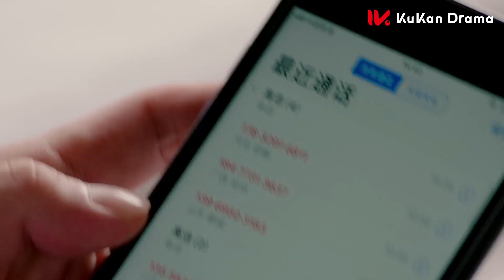速看31：恶毒继妹竟把她的精神病母亲当猴子耍，女主订婚宴丢尽了脸！💕| clip 只为遇见你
💕| clip 只为遇见你